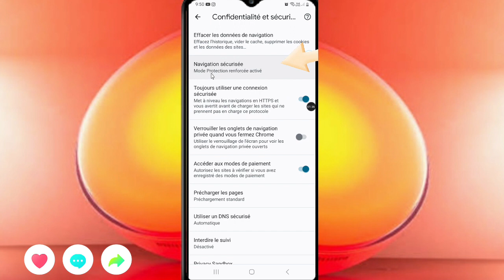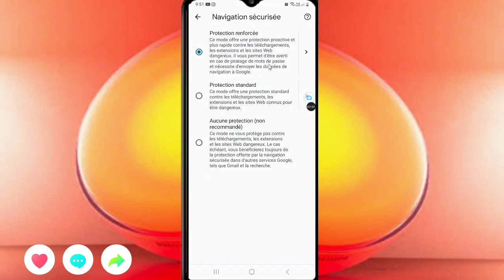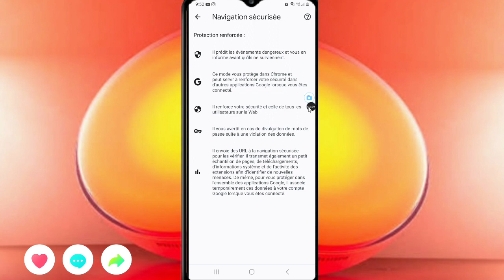Men koman pou ou proteje ou byen securisee tet le wap nan navige sou telefone wan navige san ke kase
mode protection renforcée active navigation sécurisée ak Ezechiel promo navige san kè kase